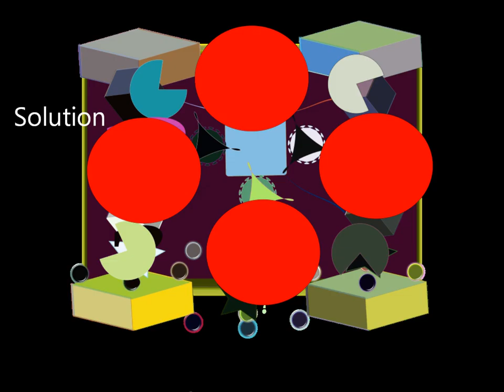Can 50.000 WoMEN SOLVE The IQ TEST? . The Highest Iq EQ And EI. IQ games. fun time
IQ games. fun time